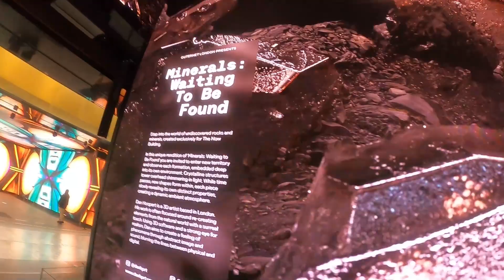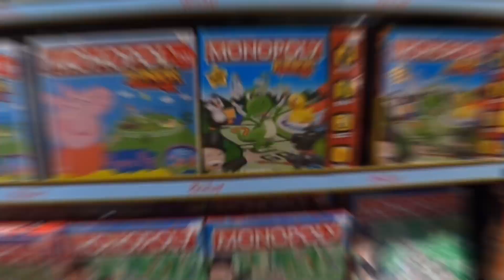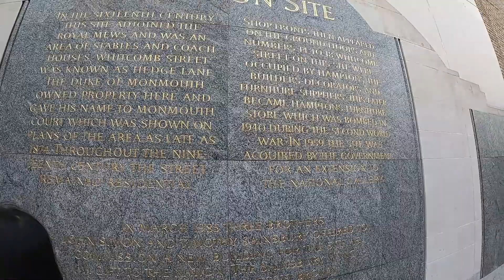ЛОНДОНГ НЭГ ӨДӨРТ ДУУСГАВ🇬🇧🏙️!!! VLOG (CENTRAL LONDON)